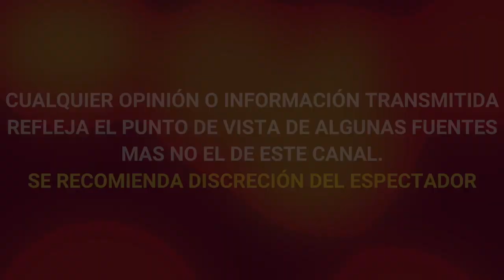¡DE ULTIMA HORA ! TRISTE PÉRDIDA LUTO EN LA TELEVISIÓN, FAMOSA PERIODISTA PIERDE LA VIDA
¡DE ULTIMA HORA ! TRISTE PÉRDIDA LUTO EN LA TELEVISIÓN, FAMOSA PERIODISTA, EDNA SCHMIDT PIERDE LA VIDA